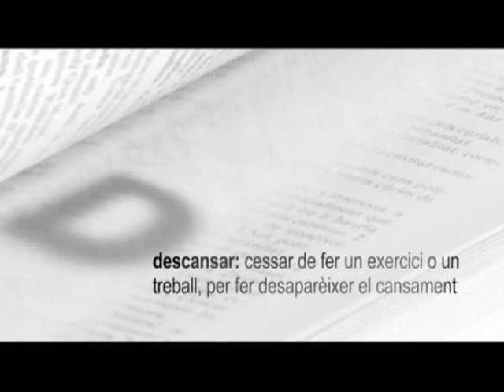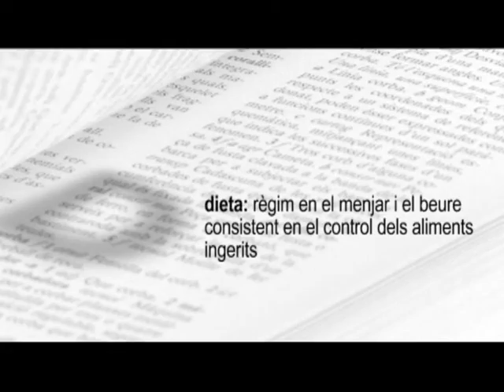la conveniència del descans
DICCIONARI DE LA DIVERSITAT (2004)

Sèrie: 26 capítols de 15'

La sèrie descriu des de múltiples perspectives (social, sensorial, científica, creativa, musical, visual, literària...) els conceptes clau d'un diccionari, amb l'objectiu de promoure entre els espectadors la diversitat com un valor. Les lletres del diccionari ordenades alfabèticament actuen de fil conductor. Es dedica un capítol a cada lletra que introdueix els conceptes i temes seleccionats.

realització:
Oriol Albaigés
Guillermina Ricci